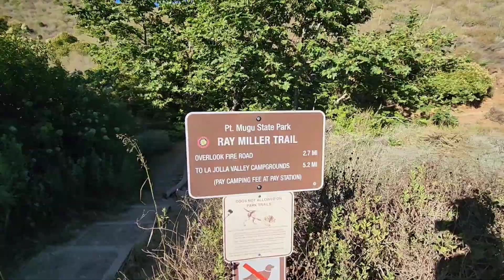Point Mugu, a beautiful California State Park to hike